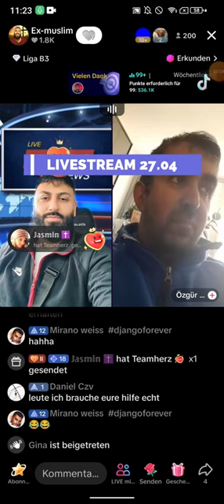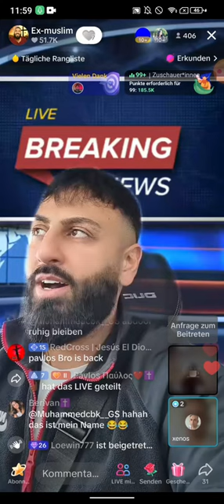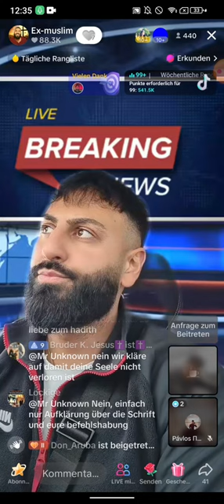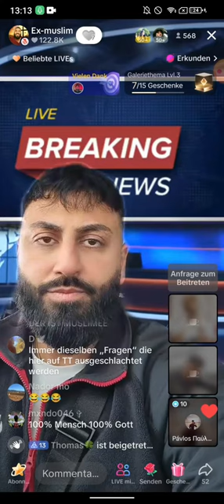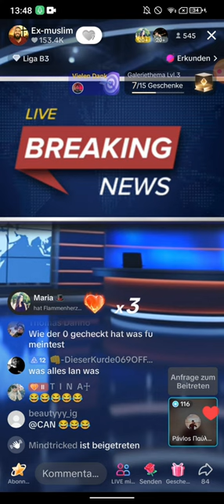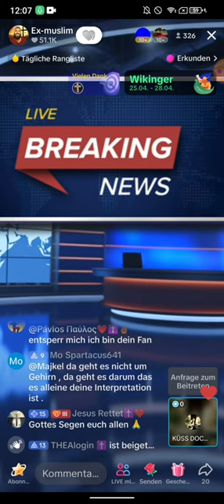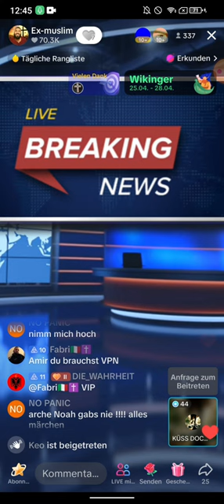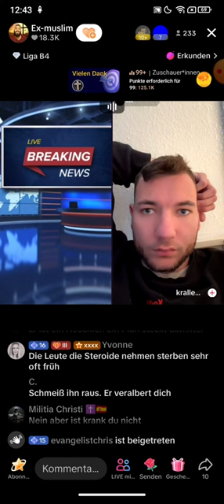Dr. Großmufti ABU AMIR 💗 JESUS 27.- 29,- 30.04 ❗❗ Baby 👶heiraten im Islam | Fatwa 6058 | Pavlos